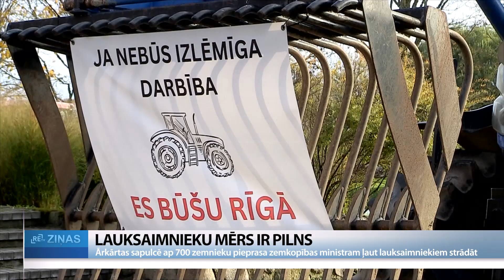ReTV: Lauksaimnieku mērs ir pilns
Ap 700 zemnieku no visas Latvijas pulcējās ārkārtas sapulcē Tukuma novada Slampē, lai zemkopības ministram pieprasītu tūlītēju rīcību solītajam atbalstam krīzes situācijā. Sasāpējušo jautājumu esot daudz, bet viens no aktuālākajiem – “Altum” programmas apgrozāmajiem līdzekļiem ieviešana, tiešmaksājumu sakārtošana un birokrātijas mazināšana.

Tukuma novada Slampes pagasta kultūras pils šoreiz ir ne tikai mašīnu, bet arī lauksaimniecības tehnikas ieskauta. Pie traktoriem piestiprinātajos palakātos zemnieki izsaka savu neapmierinātību, bet, lai ierēdņi un zemkopības ministrs saprastu, ka ieradies pie zemniekiem, pie ieejas noliktas divas kastes ar kūtsmēsliem. Sasāpējušo jautājumu ir daudz. Gan par “Altum” programmu apgrozāmajiem līdzekļiem, augstajiem kredītprocentiem, bet visvairāk zemniekus nomāc aizvien augošā birokrātija, kas liek ievadīt datus neskaitāmās sistēmās, katram solim sekot ar fotoaparātu. SIA “Bēris” saimnieks Guntis Celmiņš: “Tiešā sējā bezaršanas tehnoloģijā piemaksā kaut kādus eiro, bet tad tur jāsūta aplikācijā. Īsti normāli tas nav. Sabiedrība noveco, vecākiem izpildīt tos noteikumus ir nereāli. Jāfotogrāfē sējmašīna lauks, kamēr saberam sēklu iekšā, kamēr es sāku fotogrāfēt, man zvana viens, mani izmet no aplikācijas. Es visu dienu nevaru aizsūtīt bildes.”

“Man ir vidēja saimniecība, un es visu pats to arī daru, un šinī gadā man ir jāņem Lauku atbalsta dienesta konsultants. Regulāri jābrauc uz tikšanos ar valsts iestādēm, lai tu saprastu, vēl tur ir izmaiņas. Man bija konkrēti problēma ar GPS sistēmas datu fotogrāfijām, ar lokāciju, kas ir jāievada,” saka z/s “Suteņi”saimnieks Mareks Razživins.

Jaunajā plānošanas periodā tiešmaksājumu saņemšanai ir jaunas prasības. Veicot papildus darbības vides un klimata saudzēšanā, var pieteikties kādai no sešām ekoshēmām, lai saņemtu papildus līdzekļus, bet skaidrības un līdz ar to arī iespējas ko plānot nav. Razživins: “Ir iedalīta konkrēta nauda, bet nav zināms, cik būs hektāri pieteikti uz konkrēto shēmu, līdz ar to nevar pateikt, kāda summa katram pienāksies. Jo vairāk hektāru, jo mazāka summa būs sadalīta pa zemniekiem,” saka z/s “Suteņi”saimnieks Mareks Razživins.

SIA”Joži” saimnieks Gunvaldis Sproģis: “Mums ir izstrādāts jauns nolikums par subsīdijām, par visu. Ir sarežgīts, ir grūti, bet mēs varētu to visu vienkāršot. Man ir konkrēts priekšlikums. Liekam to visu pie malas un atstājam tā, kā bija pa vecam, un no tā jaunā katru gadu liekam klāt tikai pa vienam jautājumam, neviens zemnieks neprotestēs un visi ar prieku to izpildīs. Ndēļas laikā visi būs iesnieguši un visiem varēs izmaksāt

Zemnieki joprojām neesot saņēmuši arī vasarā Eiropas Savienības piešķirtos 6,5 miljonus eiro par pavasara salnas radītajiem postījumiem, par ko lepni stāstīja vēl iepriekšējais ministrs, jo jautājums vēl nav skatīts valdībā. Arī solītā “Altum” programma apgrozāmajiem līdzekļiem ar pazeminātiem kredītprocentiem vēl tikai tiek solīta.

Jaunais zemkopības ministrs sola, ka “Altum” programma tikšot apstiprināta nākamajā otrdienā. “Zemniekiem būs pieejami nedaudz vairāk nekā 30 miljoni eiro ar pazeminātiem kredītprocentiem – 3,5%. Papildus tam nākamgad zemnieki varēs pieteikties programmai, kas ir kredītprocentu daļēja dzēšana. Viņi varēs arī šos 3,5% nodzēst, praktiski zemniekiem šajā krīzes laikā būs pieejami krediti par 0%.”

Ministrs arī sola samazināt birokrātiju, pie kuras novēršanas darbs jau esot uzsākts. “Mēs esam vienu lielu daļu jau atcēluši, un es, protams, vēlos grozīt arī stratēģisko plānu, bet tas nav tik ātri izdarāms, jo nevar būt tā, ka zemniekiem ir jaīevada dati vairākās sistēmās. Zemniekam ir jāievada vienā sistēmā, pārējiem dienestiem viss ir jāpaņem.”

Ja tomēr solījumi atkal paliks tikai solījumi, zemnieki ir gatavi savus traktorus stūrēt arī uz galvaspilsētu.

Par "ReTV Ziņas" saturu atbild SIA "Re MEDIA".